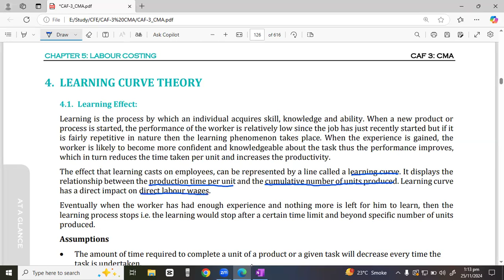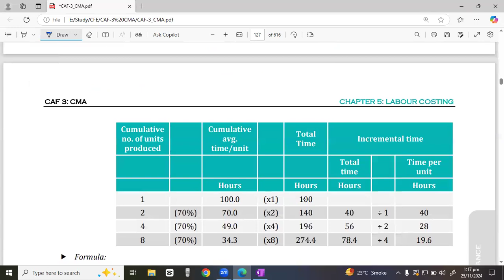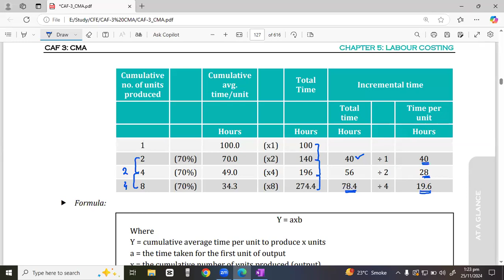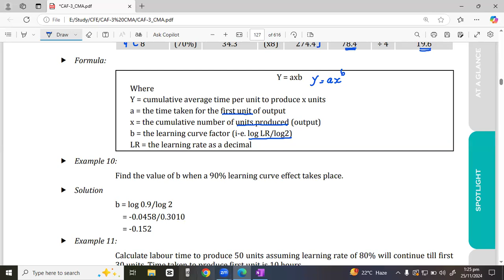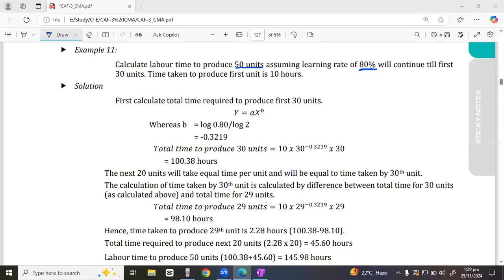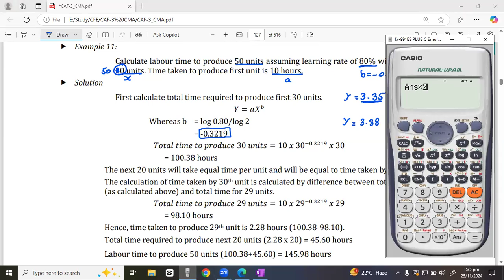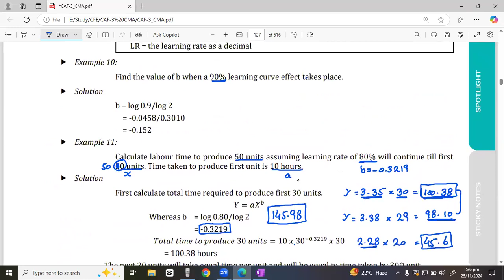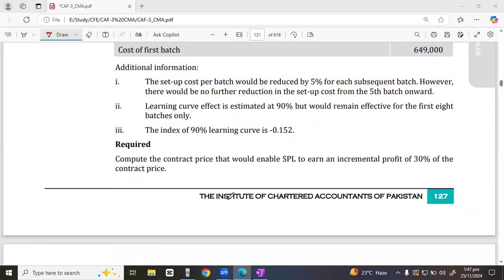Lec.33 Ch.5 Labour Costing l Learning Curve Theory l CAF-3 CMA